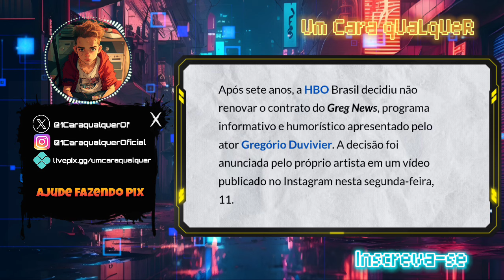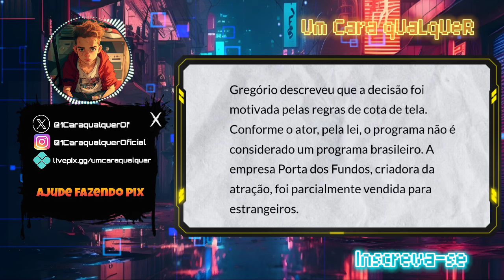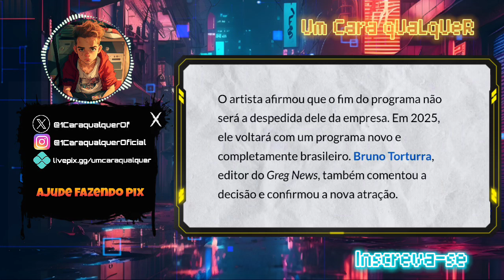NÃO ATENDE AS COTAS 🤣🤣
Vídeo sobre programa da hbo